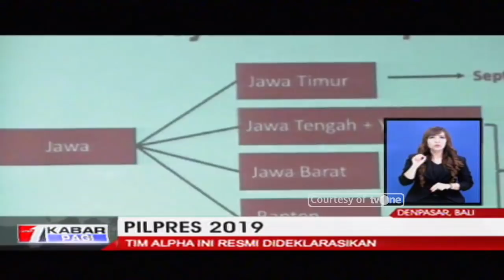Rieke 'Oneng' Pitaloka Deklarasikan Relawan Tim Alpha Jokowi-Amin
Rieke Diah Pitaloka kampanyekan tagar 2019JokowiAmin.

Relawan Joko Widodo-Ma'ruf Amin mulai bermunculan. Salah satunya adalah relawan yang diberi nama Tim Alpha. Mengambil tempat di Hotel Harris Sunset Road, Tim Alpha resmi diluncurkan.

Ketua Tim Alpha Nasional, Rieke Dyah Pitaloka, menjelaskan Tim Alpha akan bergerak secara sistematis dan menyeluruh dengan strategi berbasis penggalangan massa. Kantung-kantung suara sudah diidentifikasi sebagai bekal memenangkan Jokowi-Ma’ruf Amin pada Pemilu 2019 depan.